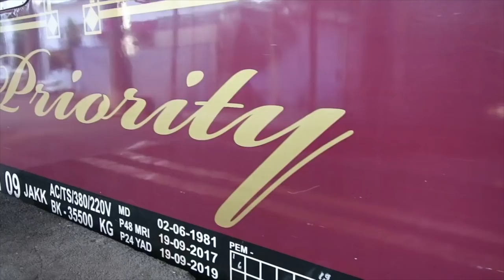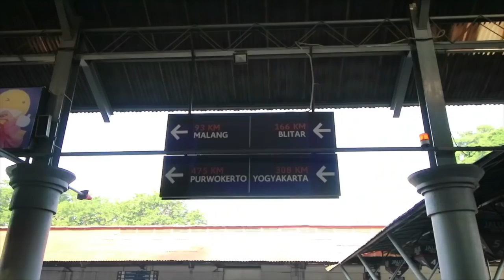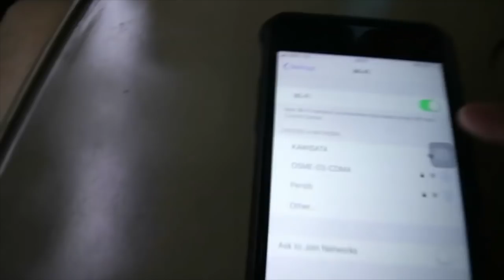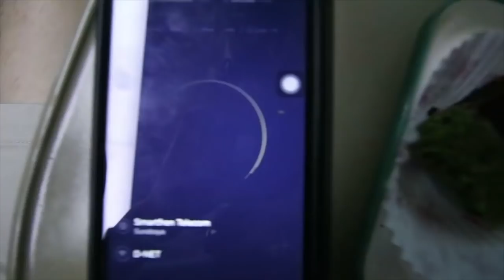REVIEW KERETA MAHAL.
Di review gw kali ini, gw akan membedah kereta prioritas yang merupakah kereta termahal yang pernah gw naikin :')

Silahkan dinikmati..
Dan seperti biasa, semoga kontennya bermanfaat :)

masukan yang membangun sangat diterima :D